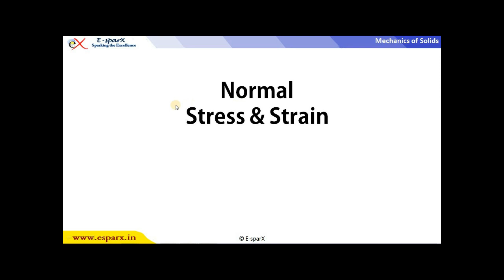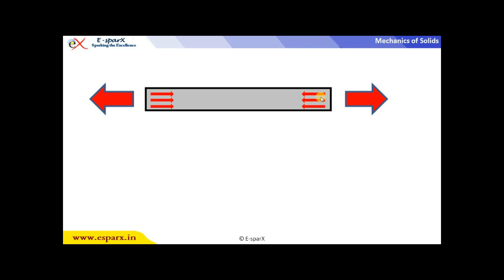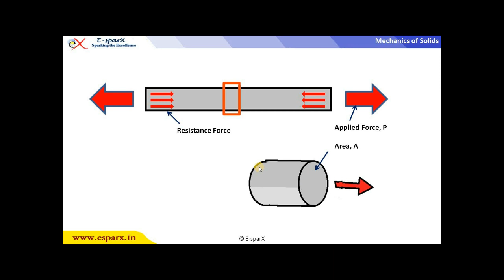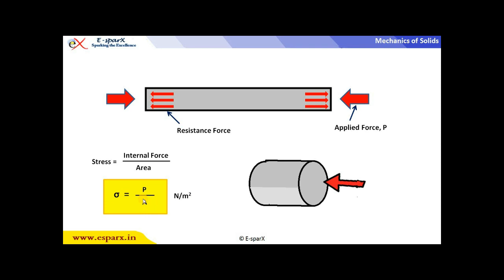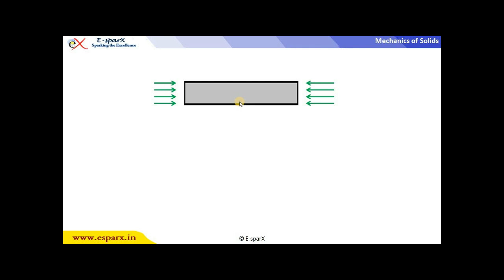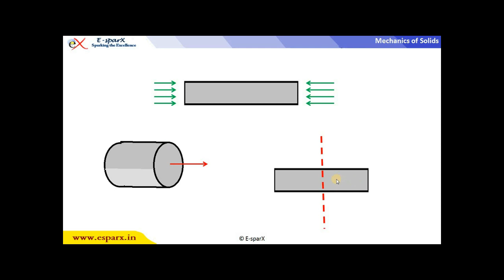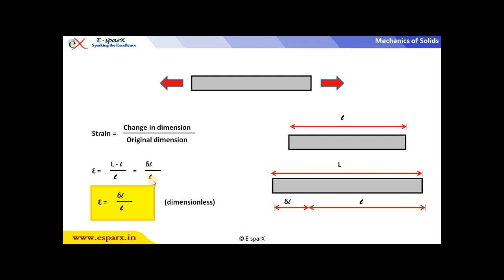Normal Stress & Strain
This video gives the basic introduction to normal stress and strain. It is a part of course in AMIE, B.tech, diploma and other higher educational courses.
Thanks for your support and being with us in our journey...